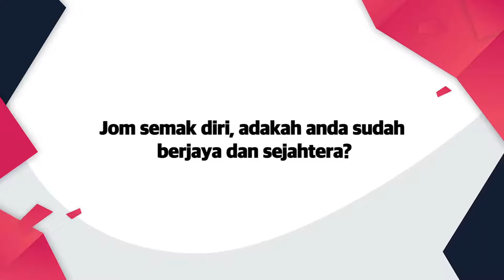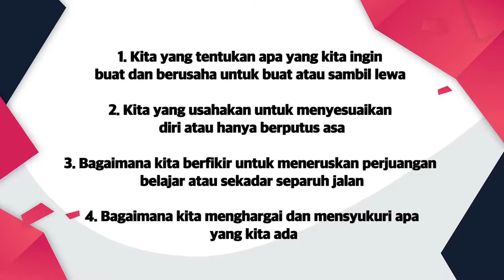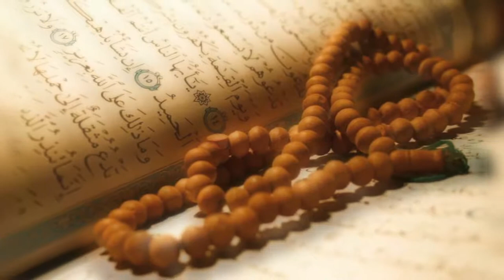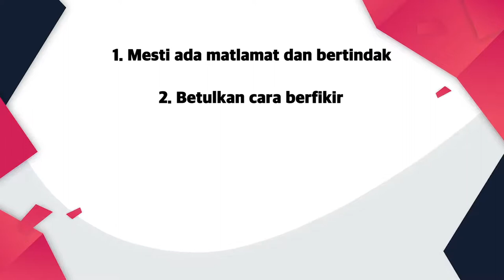DidikTV Kaunselor Anda Eps 85 | TIP SEK MEN - BERJAYA DALAM SEJAHTERA